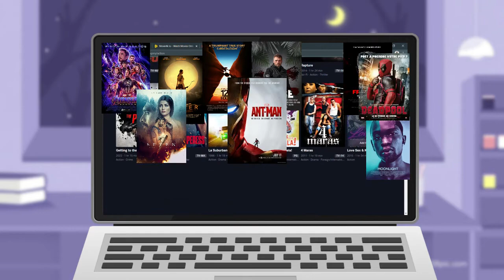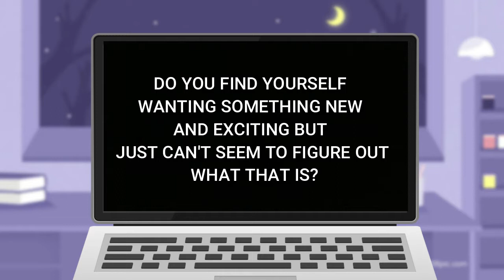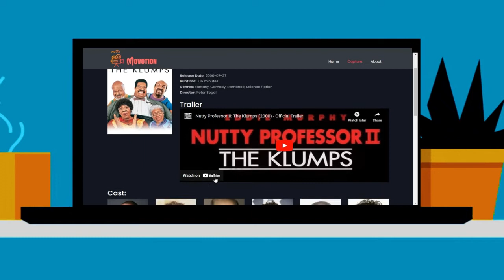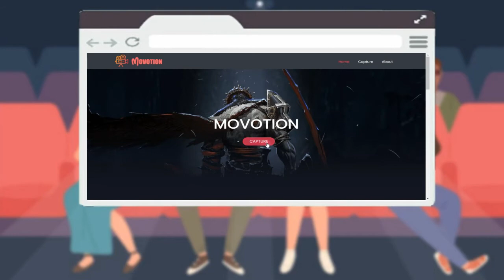MOVOTION: Intelligent Movie Recommendation Using Facial Expression Recognition (BSCS 4B SOUTH)